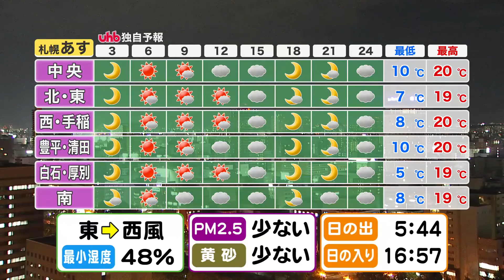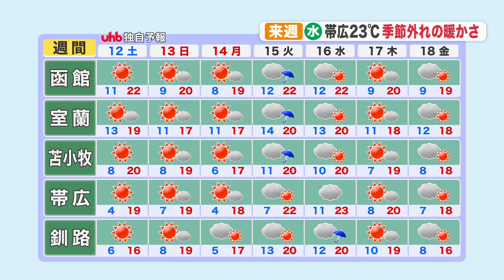【北海道の天気 10/11(金)】季節外れのサクラ…松前公園では紅葉＆お花見が一緒に楽しめる！？3連休の最新予報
（菅井貴子気象予報士が解説）午後5時40分現在

◆3連休の天気
　・12日(土)
　日本海側は、朝と夜遅くは、にわか雨の所がありますが、
　日中は、天気の大きな崩れはないでしょう。
　・13日(日)～14日(月・祝）
　全道的に秋晴れです。
　日中の気温は20℃前後の所が多く、過ごしやすいでしょう。
　行楽やスポーツの秋も存分に楽しめそうです。

◆あす12日(土)の天気
　広範囲で晴れますが、日本海側では朝と夜遅くを中心に、雨が降るでしょう。
　札幌市内も北区や東区は傘があると安心です。

◆あす12日(土)の気温
　朝は冷えますが、日中は前日に比べて3℃前後高くなるでしょう。
　札幌や函館の最高気温は20℃で、日向では過ごしやすい陽気です。

◆全道の週間予報　12日(土)～18日(金)
　来週は15日(火)～16日(水)にかけて、
　日本海側を中心に雨の所がありますが、季節を進める雨です。
　来週後半は、日中も肌寒くなるでしょう。
　道北は初雪の季節も近づいていますので、
　庭の手入れなど冬支度も進めておくとよさそうです。
　毎日の生活で、高い峠を越える方は、タイヤ交換なども検討してください。